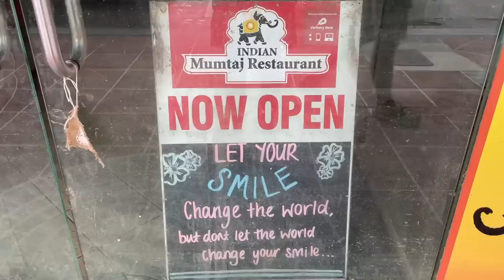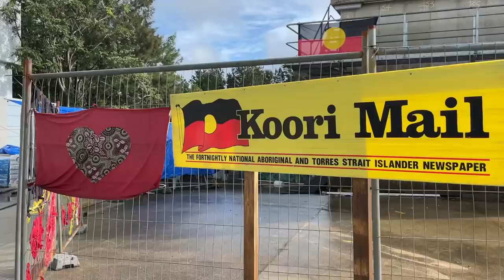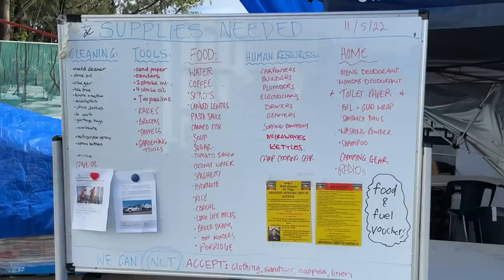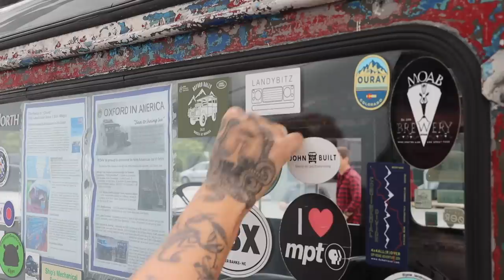Devastating Australian floods! (Ep218)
If enjoy our videos and would like to support to the work we do in creating them we'd love to have you join the team by becoming a patreon and ensuring the videos and journey continue.

The contributions of generous people from all over the world are what makes this possible 🙏🙏🙏